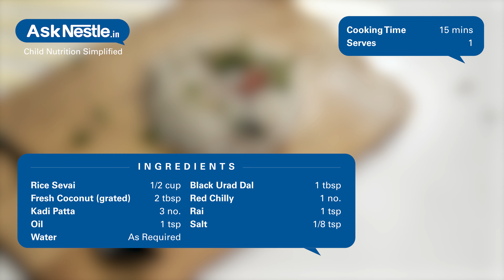Vermicelli Upma/Seviyan Upma Recipes | Healthy Food Recipes For Kids | Ask Nestlé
Vermicelli upma is one the most popular breakfast of the south india because it can cooked very swiftly without taking much time and ingredients. healthy and nutritious and loved by kids as well.